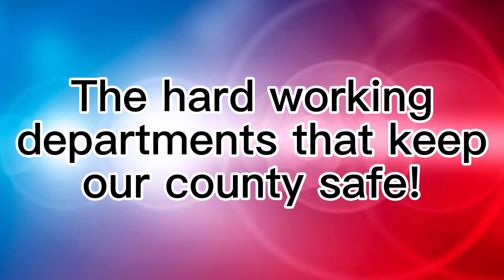Christmas Party 2023